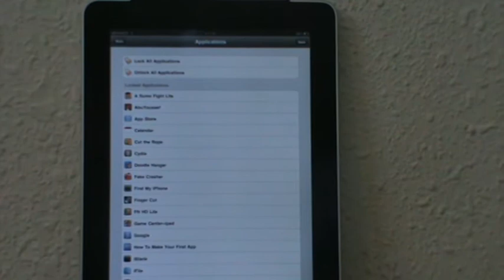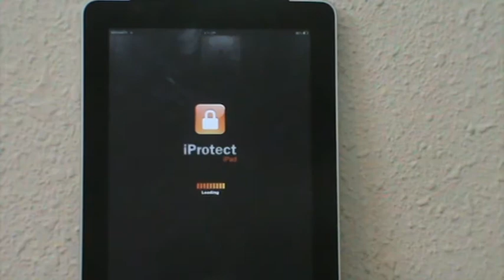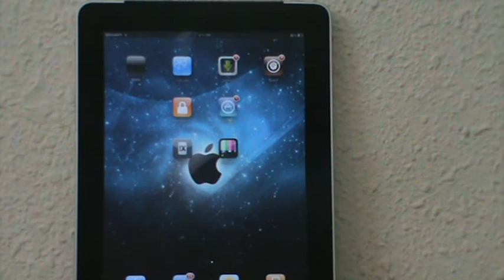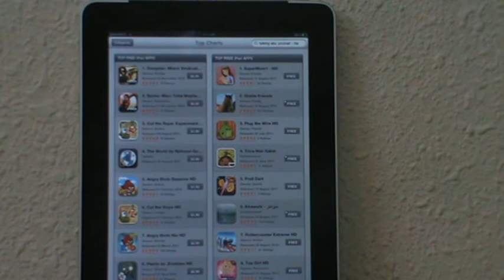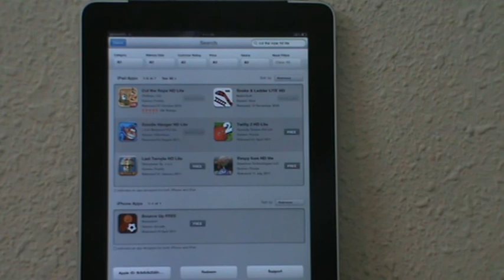سلسلة برامجي في الايباد الجزء 4